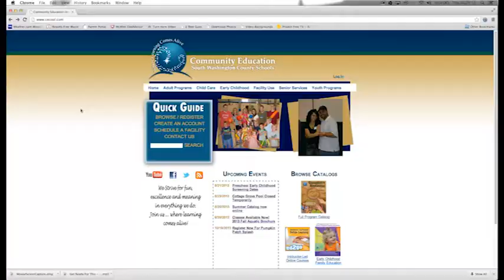AC Staff Video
Activity Centers at all three of our District 833 high schools offer an affordable alternative to expensive health club memberships. Purchase your membership right at the sites!